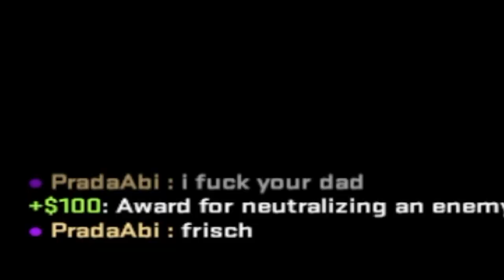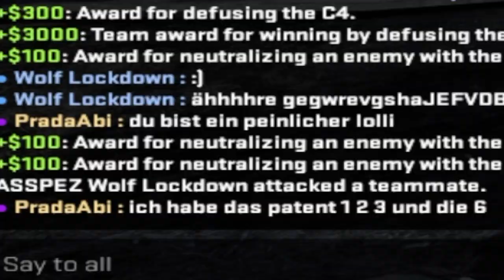Wenn die gegner Loster als Trymacs sind...und Paul ist Yo Oli?